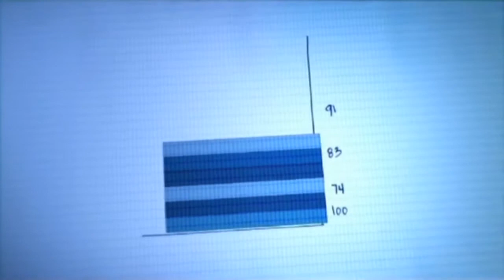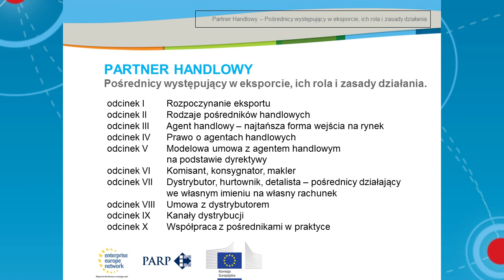Powitanie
Ośrodek europejskiej sieci Enterprise Europe Network afiliowany przy Polskiej Agencji Rozwoju Przedsiębiorczości zaprasza Państwa do obejrzenia cyklu filmów szkoleniowo-informacyjnych, dedykowanych firmom z sektora Małych i Średnich Przedsiębiorstw, chcącym nabyć lub rozszerzyć swoje kwalifikacje w planowanej lub prowadzonej działalności eksportowej. Część piąta poświęcona jest partnerom handlowym - pośrednikom występującym w eksporcie, ich roli i zasadom działania.